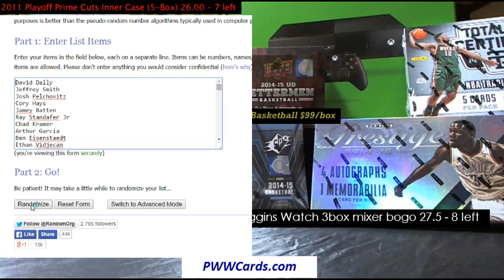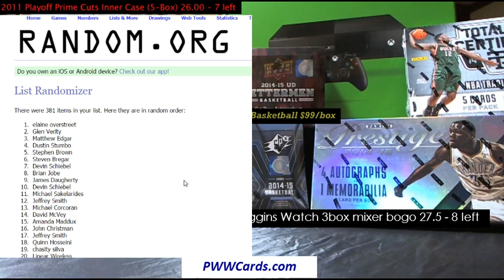Ides of March 2 Tax Day Giveaway Random Drawing